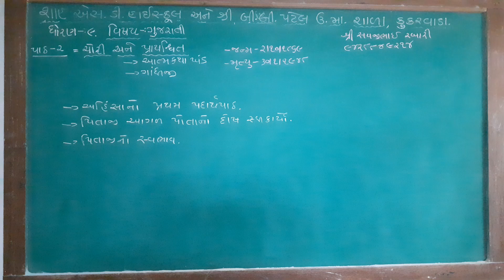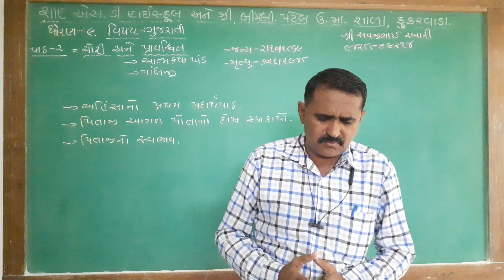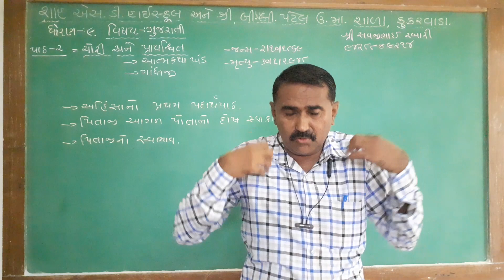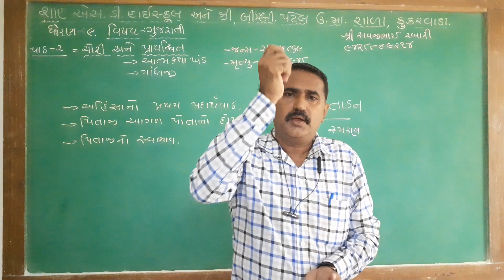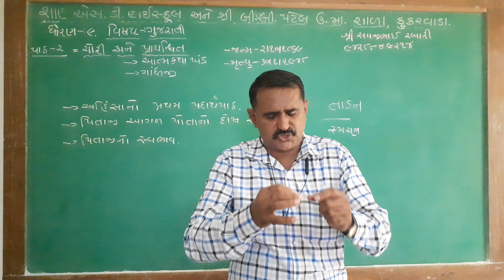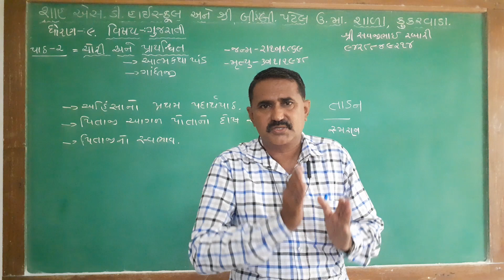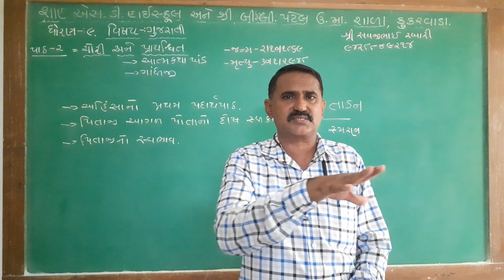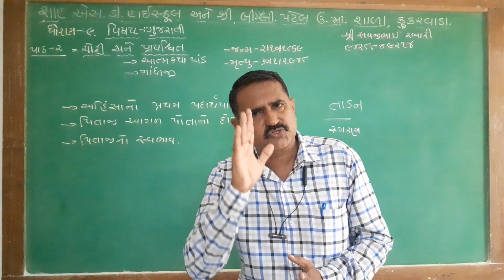ધો 9 વિ ગુજરાતી પાઠ 2 ચોરી અને પ્રાયશ્ચિત તાસ ૨